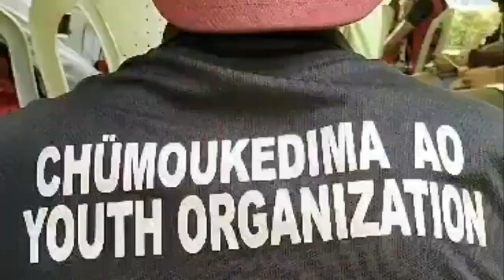Chumoukedima Ao Lanur Telongjem Celebrates Tsungremmong Festival With Kimak Program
Chumoukedima Ao Lanur Telongjem (CALT) celebrated the Tsungremmong festival by organizing a Kimak Program. The Kimak Program is a traditional Ao practice of celebrators visiting the houses of leaders and warriors, singing songs of praise and valour.

Dr. Moa Walling, the convener of the Tsungremmong Kimak Committee, CALT members, along with leaders from the Chumoukedima Ao Senso Telongjem and Jungpang Medem Zunga, visited the houses of various leaders and sang Ao cultural songs. They also exchanged Tsungremmong greetings.

The Kimak Program is a way for the Ao community to show their respect for their leaders and warriors. It is also a way to celebrate the Tsungremmong festival and to reaffirm their cultural identity.
In addition to educating each other about different cultural practices, their visits to non-Ao residences also helped to strengthen the bond between the Aos in Chumoukedima and the traditional land owners, the Chumoukedima Village and Chümoukedima-A Village.